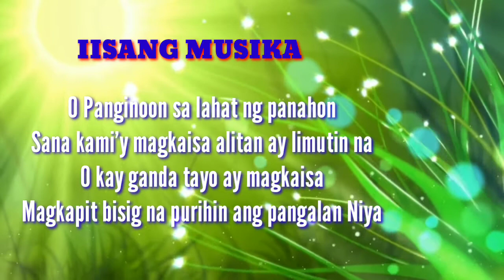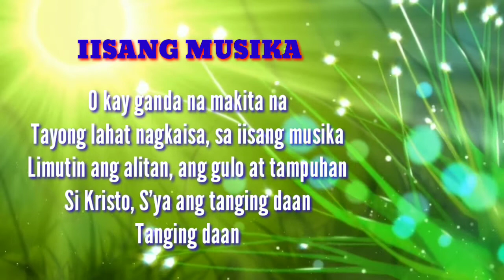🎶IISANG MUSIKA🎶 with Lyrics || PAPURI 10 ALBUM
Another song from Papuri Artist. Also one of my favorites christian song. Unity is the main theme of this song.

IISANG MUSIKA
PAPURI 10 ALBUM

LYRICS:

O Panginoon sa lahat ng panahon
Sana kami'y magkaisa alitan ay limutin na
O kay ganda tayo ay magkaisa
Magkapit bisig na purihin ang pangalan Niya

O kay ganda na makita na
Tayong lahat nagkaisa, sa iisang musika
Limutin ang alitan, ang gulo at tampuhan
Si Kristo, S'ya ang tanging daan
Tanging daan

Tanging daan 3X